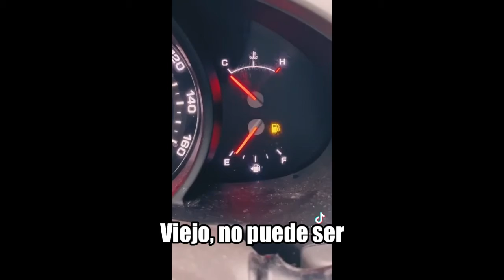Presentamos el iDude (Sub. Español)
Los videos no son míos, son de una cuenta de tiktok @istheremore_ben, yo solo le puse los subtítulos:

La canción que sale en la tercera parte es "Savage Love" de Jason Derulo: